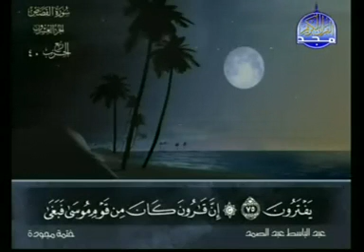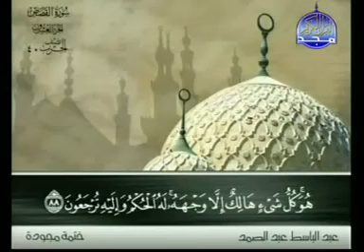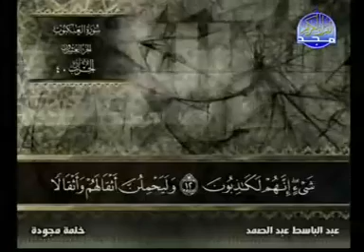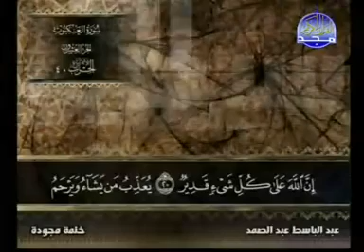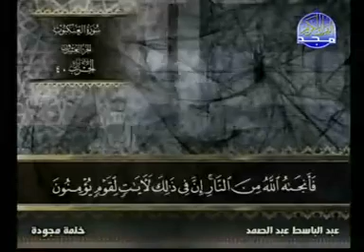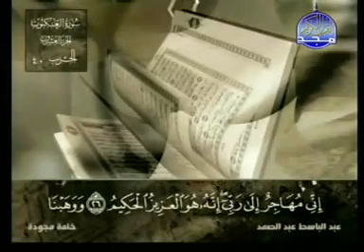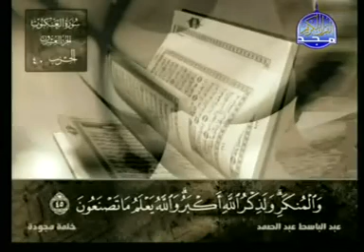ختمة مجودة : الحزب 40 : عبد الباسط عبد الصمد